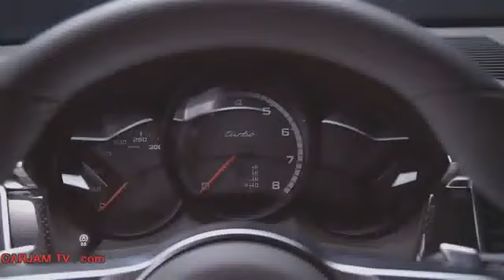Porsche Macan Turbo Best 2014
Porsche Macan Turbo Best Commercial 2014